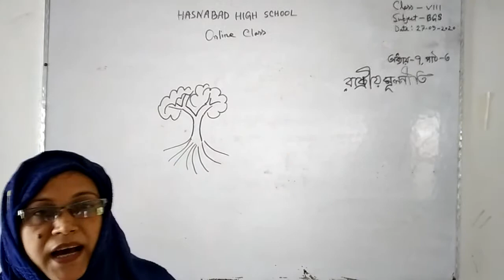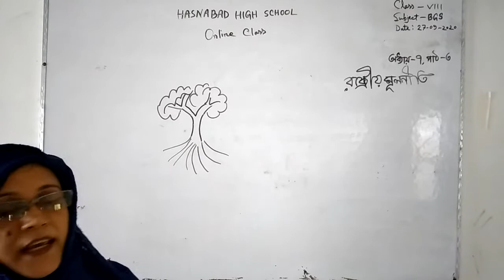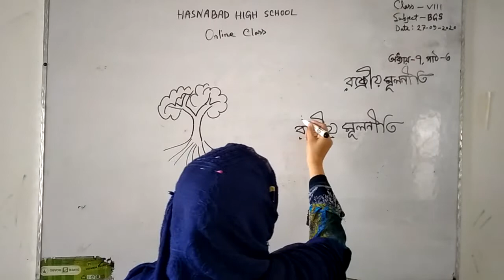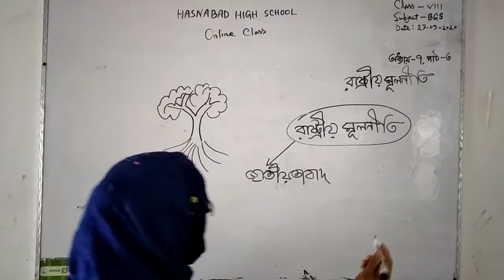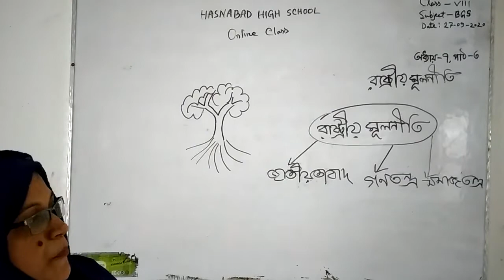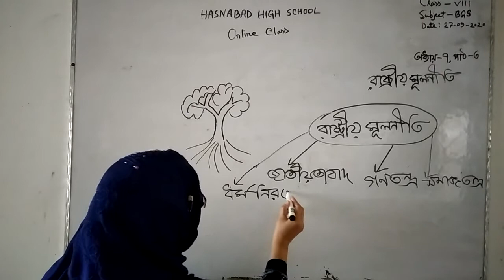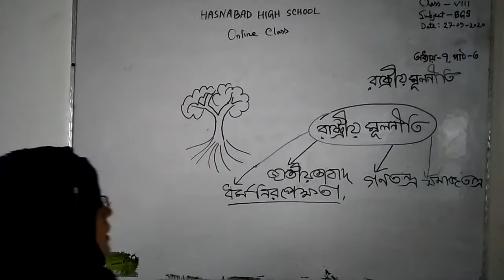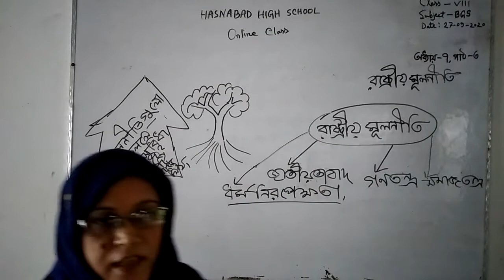Online Class B G S Class VIII by Farjana Akter Shanta Mem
I am hopeful that this small effort of ours will contribute to the learning of students sitting at home. We will continue our efforts to ensure that students are not deprived of education during this epidemic.